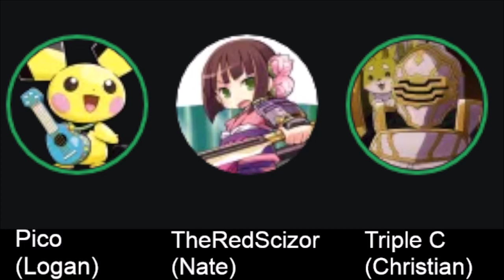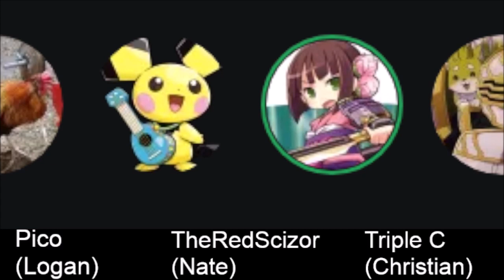POKEMON PRESENTS 2023 PREDICTIONS | TGOD Podcast